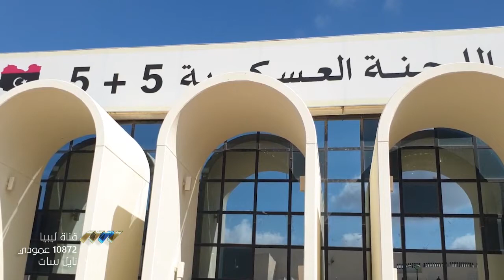النقاصة: حسم ملف المرتزقة يحتاج إلى قرار سياسي للبدء فيه